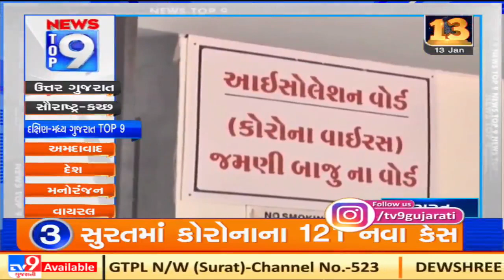Top 9 News From South-Central Gujarat: 13/1/2021 | TV9News | D10